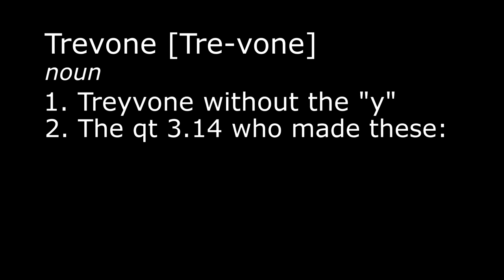Say Your Prayers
Mantis gangbang in Fallout